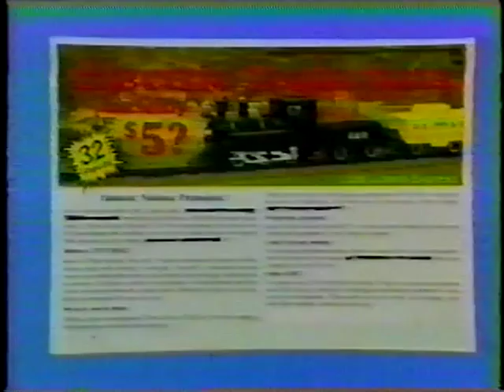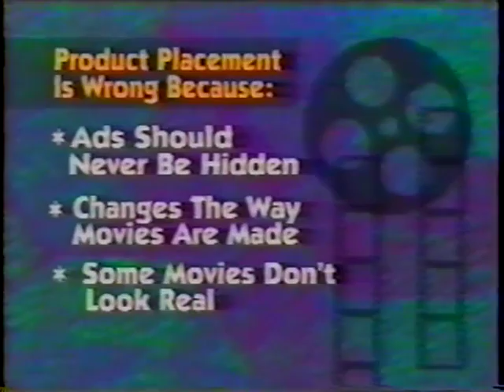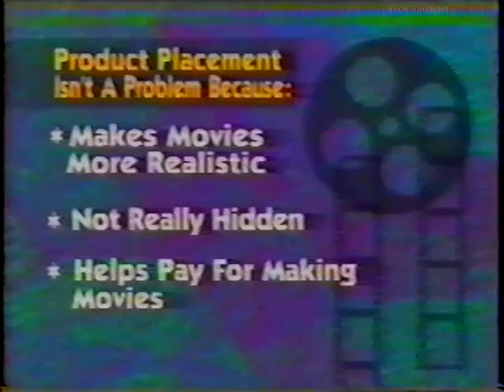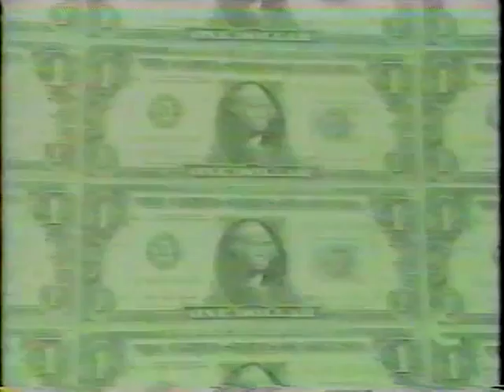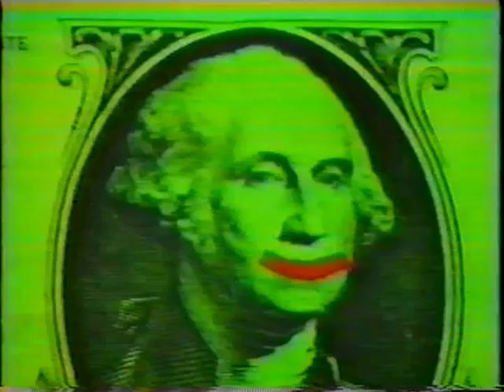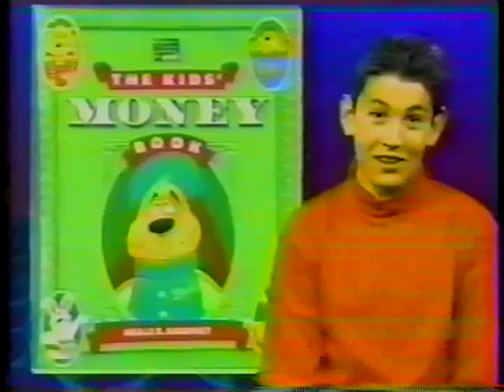KTV (1991) - Teaching kids how to be smarter consumers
A 1991 episode of the non-beloved kids CNBC talk show KTV, focused on consumer awareness. Stars Molly Barber of ROMPER ROOM fame, with an appearance from MAD magazine's Dick DeBartolo.